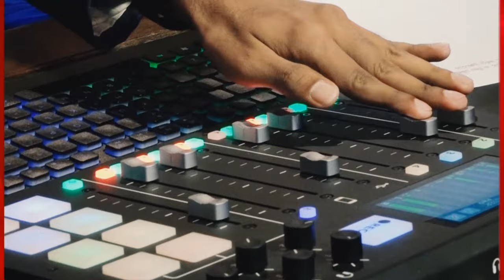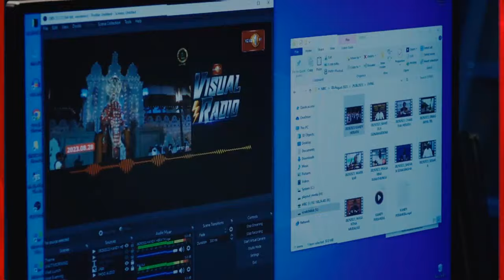දේවගැති ජෙරම් ප්‍රනාන්දු CID අත්අඩංගුවට